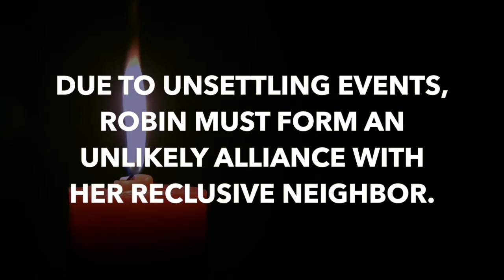Night Wind by Stephen Mertz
Robin Curtis and her son Paul have come to Devil Creek to start over after her bitter divorce. Also new to the area is Mike Landware, a writer haunted by the death of his wife. Neither of them is looking for love or trouble, but in Devil Creek, it’s possible they’ll find both.
At first Devil Creek seems like an idyllic small town, but it’s not long until things begin to go horribly wrong. A young hoodlum takes an automatic weapon into town for a killing spree that shocks everyone. The same night, a serial killer begins stalking the women of the community. When Paul goes missing in the mountains, it’s up to Robin and Mike to find him and to find out what’s going on in their new home . . . before it’s too late and another victim is added to the growing death toll.